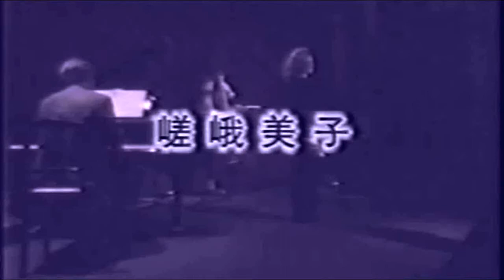Hận Tình 2021 (Je ne pourrais jamais t'oublier) -- Mỹ Tử